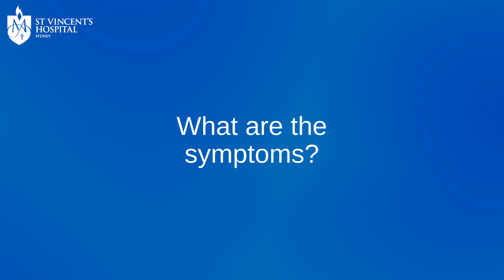Diabetes explained | Professor Roger Chen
Diabetes is a health condition in which your body has difficulty converting glucose (a type of sugar) into energy. This leads to high levels of sugar in the blood (Hyperglycaemia).

Your blood glucose levels are normally controlled by a hormone called insulin, which converts glucose into energy. Diabetes occurs when your pancreas can’t produce insulin or when your body can’t make use of the insulin because it’s grown resistant to it.

Professor Roger Chen, Consultant Endocrinologist at St Vincent’s, explains this condition.

00:00 - Introduction
00:15 - What are the impacts of Diabetes?
2:02 - What's the difference between Type 1 and Type 2?
2:59 - What are the symptoms?
4:06 - How is it diagnosed?